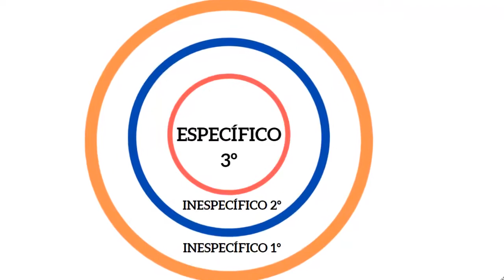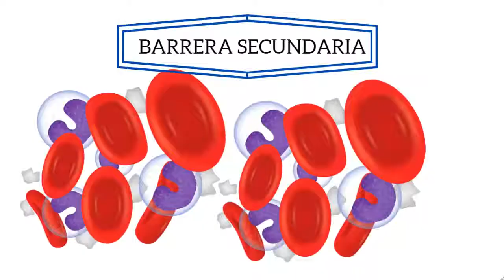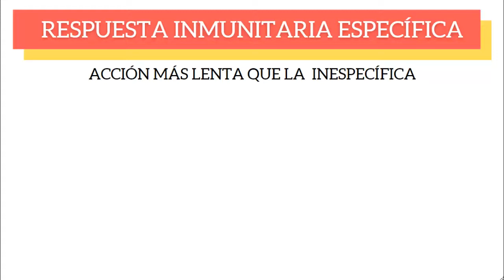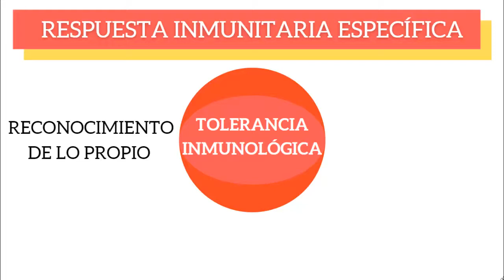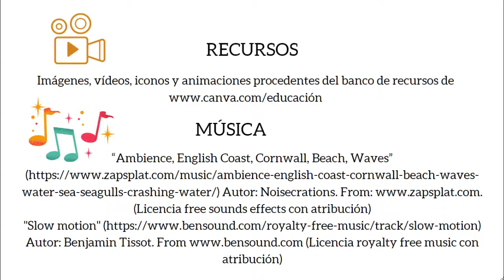MECANISMOS DE DEFENSA INMUNITARIA INESPECÍFICOS Y ESPECÍFICOS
En el vídeo se hace una comparativa entre los mecanismos de defensa inespecíficos y específicos de nuestro sistema inmunitario.